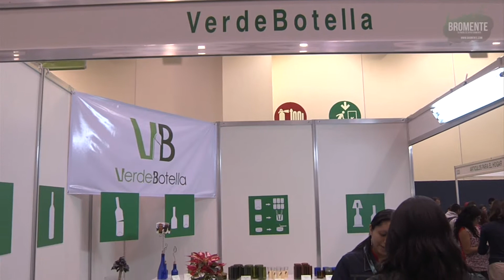Verde botella - Expo en verde ser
This video is about Verde botella - Expo en verde ser